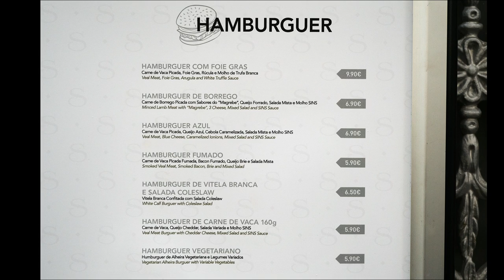La freguesia de Vitória, à Porto